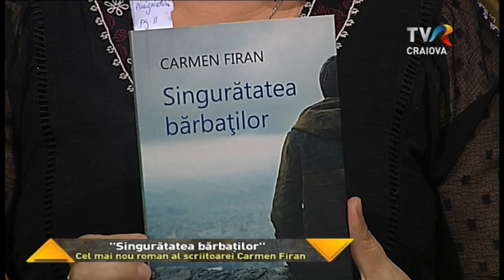Cu cărțile pe față - Carmen Firan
Cu cărțile pe față vorbim în această ediție cu scriitoarea Carmen Firan despre cel mai nou roman al său, "Singuratatea bărbaților". Carmen Firan este stabilită din 2002 în Statele Unite ale Americii, la New York, și este autoare a peste 20 de volume de poezie, proză, teatru, scenarii de film, publicate atât în România, cât și în SUA.

Noul său roman ne-a provocat o discuție mai amplă despre literatură, despre limba română de care Carmen Firan este strâns legată, despre emigranți, despre acomodarea acestora pe pământul american, despre succes și ratare, despre realitate și ficțiune.

“Singurătatea bărbaților" este, dincolo de multele fire împletite în carte, o poveste de dragoste care se citește dintr-o suflare,  plină de profunzime și tragism.

Realizator și moderator: Mirela Giodea
Invitată: Carmen Firan, scriitoare